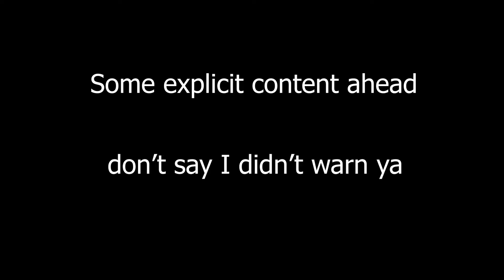VRChat - Marge Visits The Pug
Its been a while since I uploaded. Been meaning to edit and have this up at some point, but I've had school and such. Hope you enjoy!~